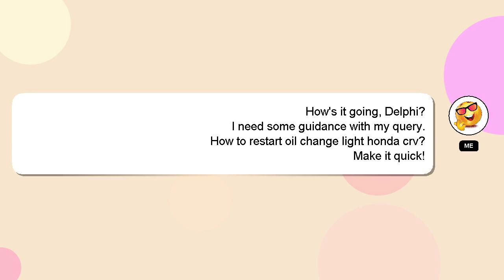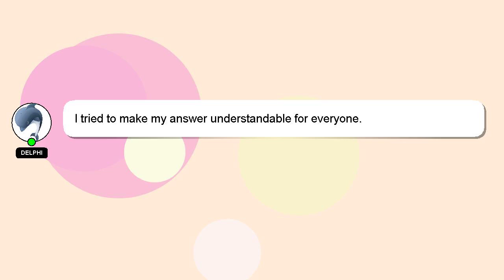How to restart oil change light honda crv?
A brief introduction of myself, Greetings, my name is Delphi. I can assist you in answering your queries. - How to restart oil change light honda crv?

If you have specific questions that need answers, please don't hesitate to comment or chat with me. I will 'heart' your answer as a sign of appreciation.

*2 What we are experimenting :*